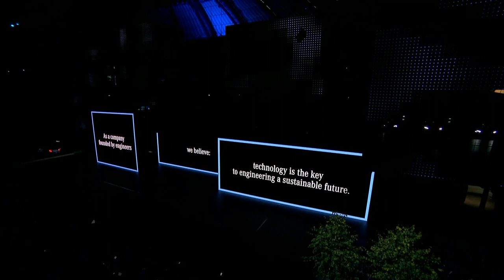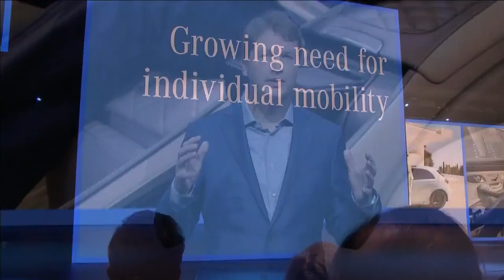Mercedes-Benz Cars und Vans auf der IAA 2019 - Rede Ola Källenius - Teil 1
Im Fokus der Mercedes-Benz Pressekonferenz auf der IAA 2019 standen nachhaltige Lösungen für die Zukunft der Mobilität – die sich in den Produkten genauso wiederfinden wie in der Geschäftsstrategie. Gleichzeitig positionierte sich Mercedes-Benz weiterhin als Hersteller für Luxus-Automobile. Als Beispiel für diesen nachhaltigen Luxus feierte das Showcar Mercedes-Benz VISION EQS seine Weltpremiere. Außerdem präsentierte der Erfinder des Automobils neunzehn weitere Fahrzeuge erstmals der Weltöffentlichkeit. Zusätzliches Highlight des diesjährigen IAA-Auftritts war der komplett überarbeitete und stärker auf die Kunden ausgerichtete Messestand in Halle 2.